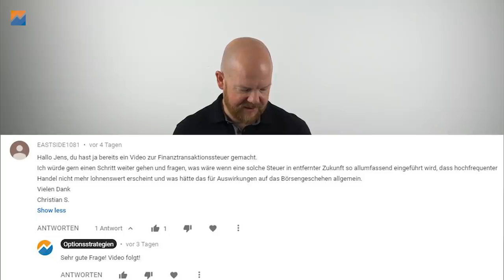Lohnt sich Hochfrequenter Handel bald nicht mehr?!